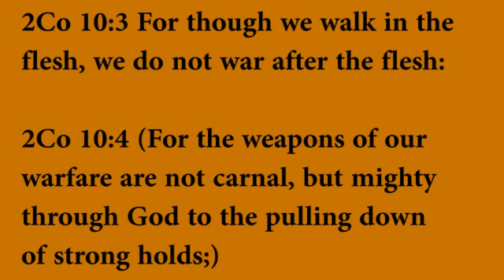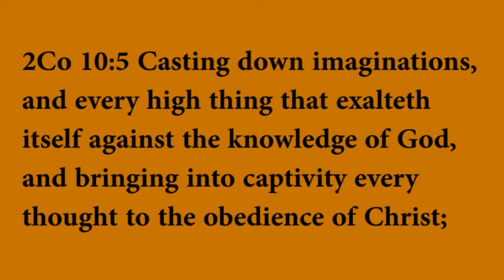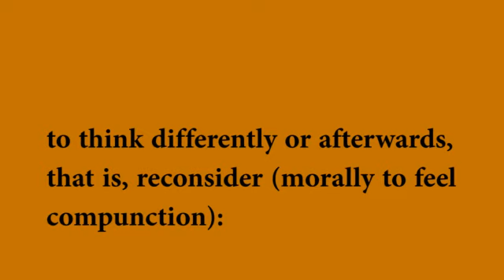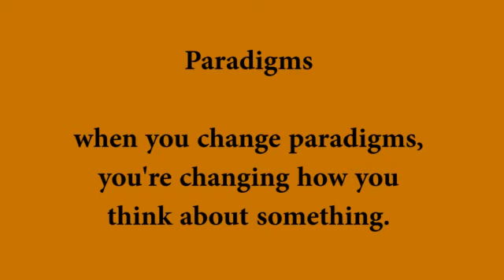End Time Events - Things Hard to be Heard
But they that wait upon the LORD shall renew their strength; they shall mount up with wings as eagles; they shall run, and not be weary; and they shall walk, and not faint.  Isaiah 40:31